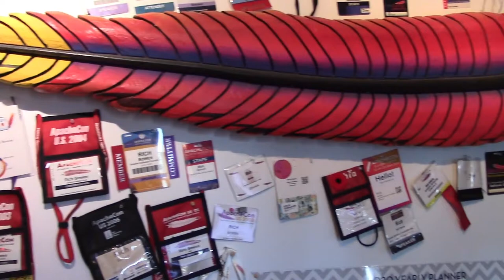Feathercast: Roman Shaposhnik - Apache Legal Affairs Committee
VP Legal Roman Shaposhnik talks about what the Apache Legal Affairs Committee does, and how you can get involved.

Prefer just audio?